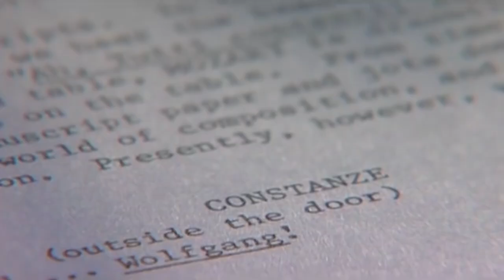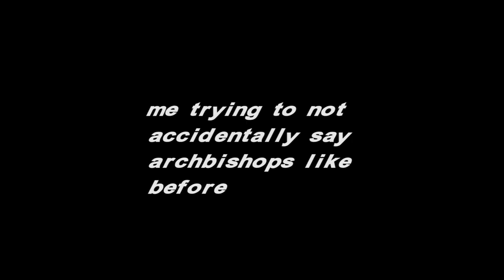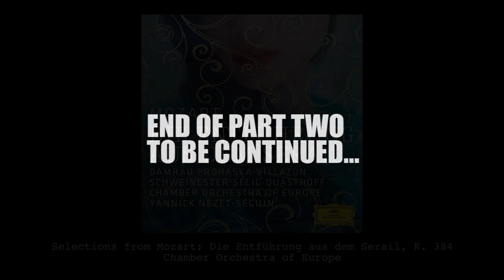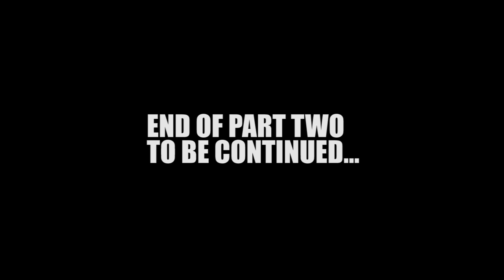AMADEUS ANALYSIS: PART II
part ii of my mozart opus.